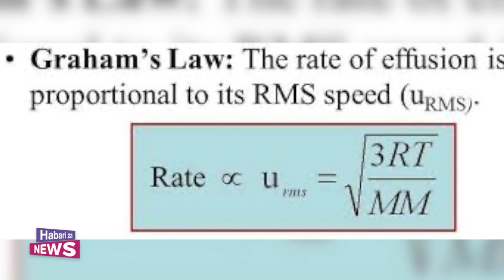Did You Know Lack Of Sleep Increases Your Sex Drive? Mafacts||HABARI ZA NEWS